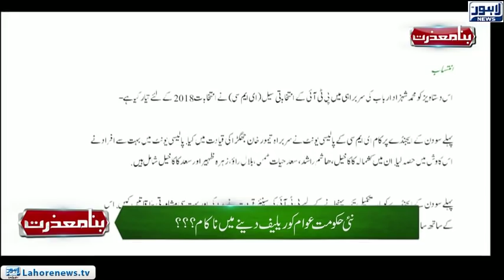Bina Mazzrat | PTI's 100-days plan | Episode 08 - Part 01